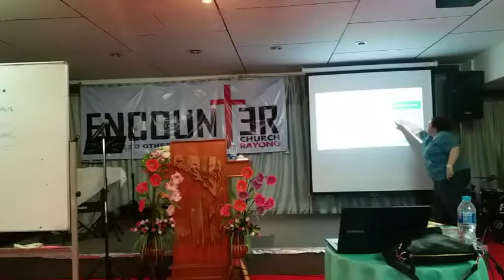Lesson 5 - Study a Topic, September 7, 2017